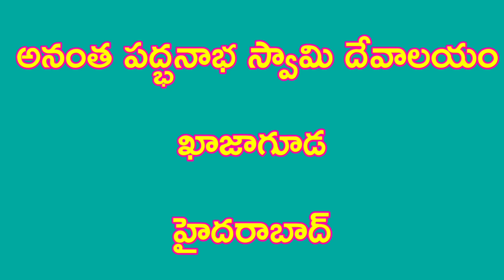Khajaguda Anantha Padbhanabha Swami Temple